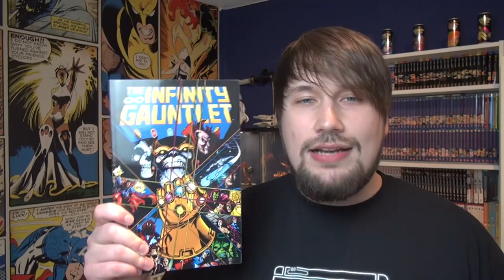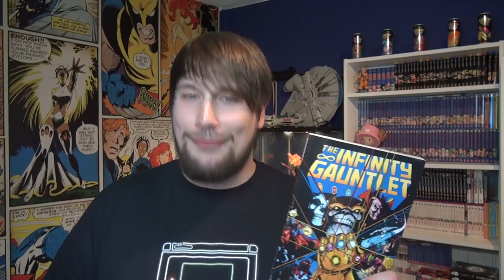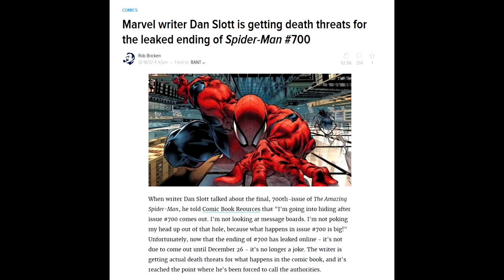Avengers: Infinity War Review/Kritik - Nerdcalypse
Noch nie zuvor wurde ein Comicbuch Film so heiß erwartet wie Infinity War.

Dieser Film soll die letzten 10 Jahre des MCU zu einem ersten Abschluss bringen.
Kann der Film wirklich halten was er verspricht?

Findet es heraus in meiner Review!

gez.
BaconZack